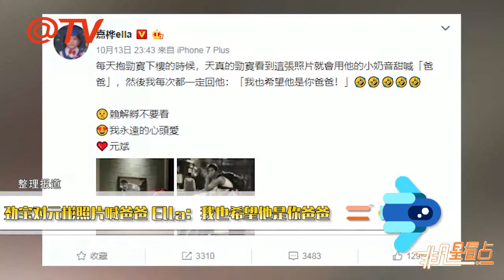勁寶對元彬照片喊爸爸 Ella搞笑回應：我也希望他是你爸爸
13日，Ella陳嘉樺在社交平臺曬出元彬的帥照，并稱：“每天抱勁寶下樓的時候，天真的勁寶看到這張照片就會用他的小奶音甜喊‘爸爸’，然后我每次都一定回他：‘我也希望他是你爸爸！賴解孵不要看，我永遠的心頭愛，元斌。’”